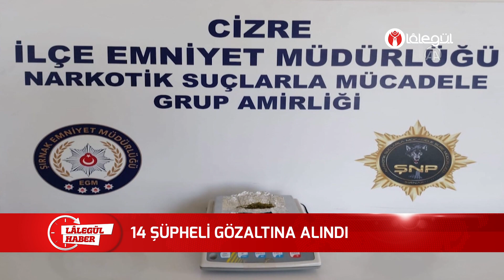14 SÜPHELİ GÖZALTINA ALINDI